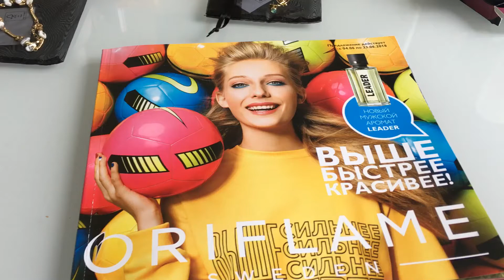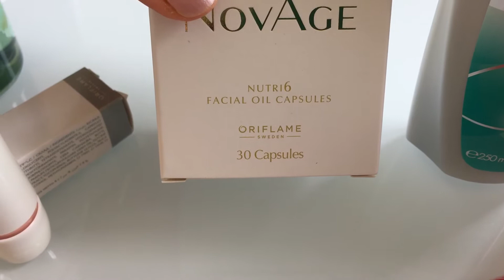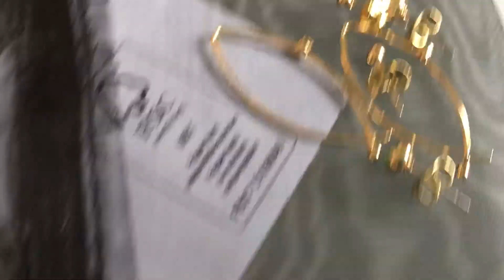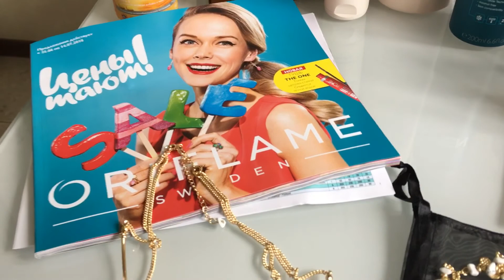Обзор заказа по каталогу 8 Орифлэйм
Мой аккаунт в инстаграм
Официальный обозреватель Орифлэйм @orikvartal